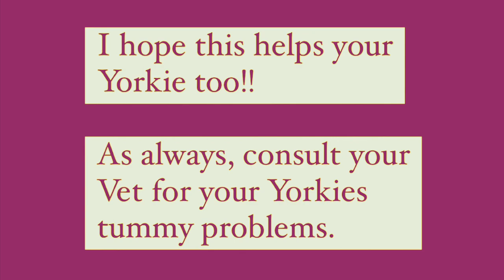Yorkie Dog Stomach Pain and Bloating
Yorkies are prone to bloating and stomach problems. Consult your veterinarian first. Our vet gave us Pepcid AC and it worked great for our yorkie! So great that I had to share this info because I know a lot of other Yorkies have this problem. Right now, our dog food of choice is “Dr Marty Pet Food” and our yorkie loves it. The Dr Marty food doesn’t make my dogs stomach bloat at all.

Song: Grace
Artist: Kim Clement
Album: Shining Innocence